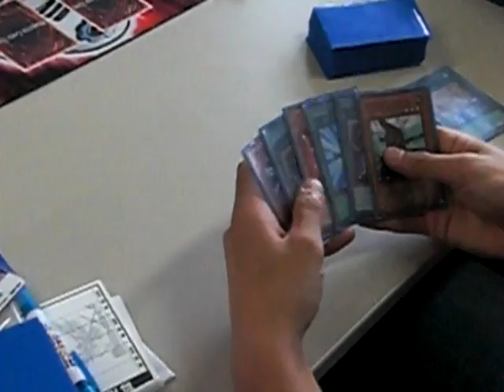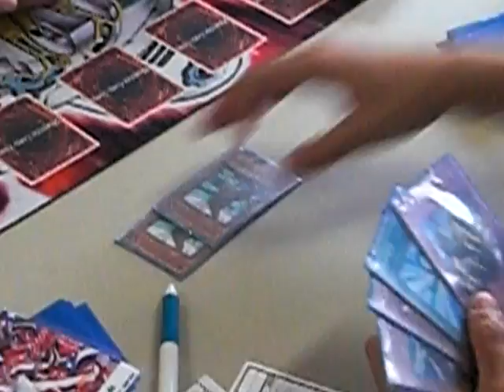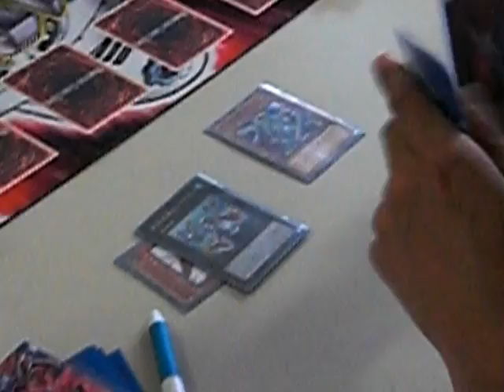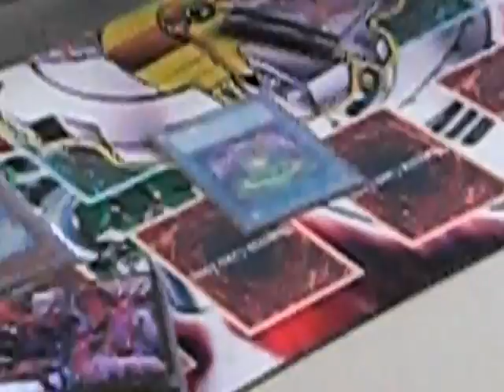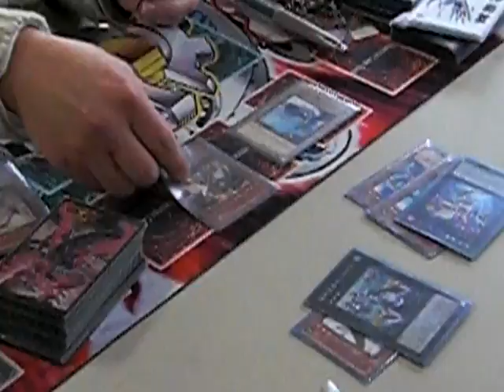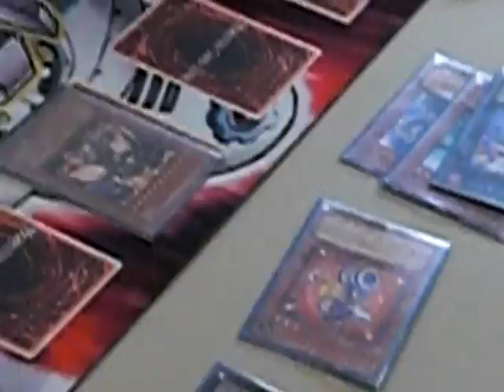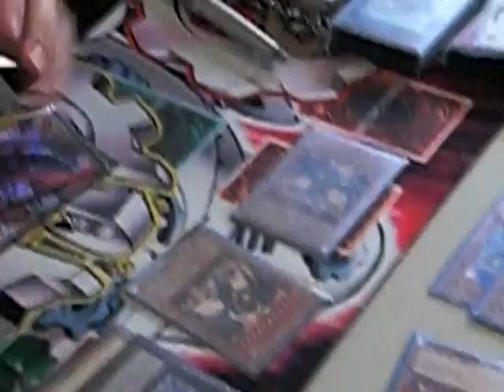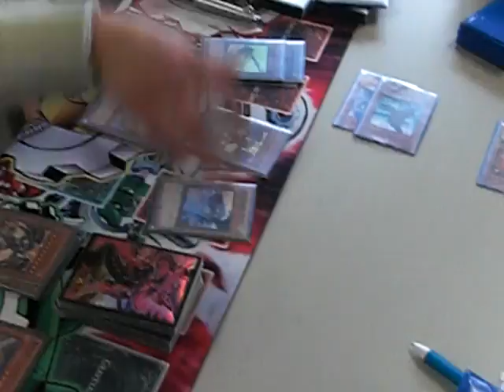遊戯王 第十回鷹の目杯三回戦 聖刻龍 対 ゼンマイハンデス 三本目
第十回鷹の目杯（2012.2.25）予選三回戦。westさん『聖刻龍』対 刹那さん『ゼンマイハンデス』三本目。2012年3月からの新制限、チームメンバーを会場で抽選して決定するランダムチーム戦。大会結果はこちら。

コメント機能がある動画サイトへの転載は固くお断りします。

遊戯王等のTCGの情報をつぶやいています。

参加費無料のイベント鷹の目杯を定期的に開催中。